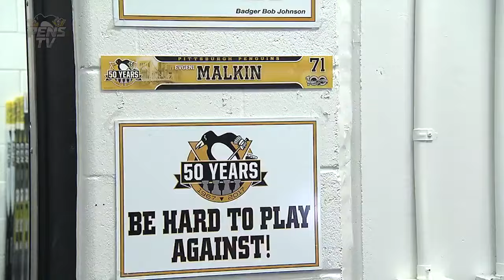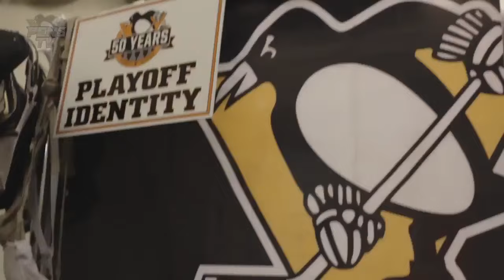Malkin Plays Revenge Prank on Kessel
NHL Highlights Daily.

Evgeni Malkin plays a revenge prank on Phil Kessel in the locker room. Malkin prank on Kessel.